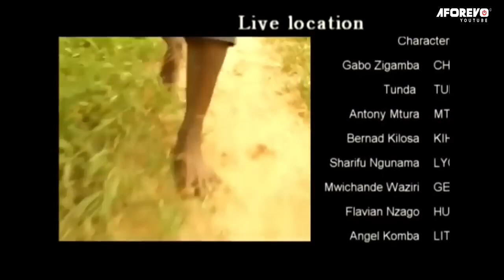Mhanga - Latest Swahili Bongo Movie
Filamu hii ya bongo movie inayovutia sana imewashirikisha Gabo Zugamba, Antony Mtura, Bernad Kilosa, Sharifu Ngunama, Flavian Nzago, Angel Komba na wengineo.

Aforevo Title: Mhanga